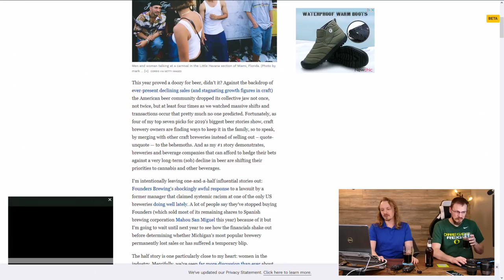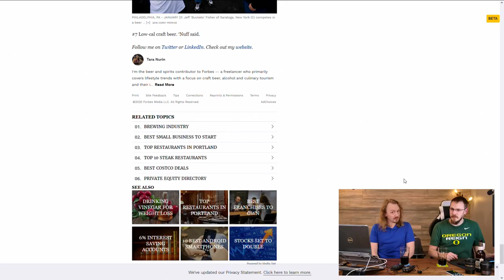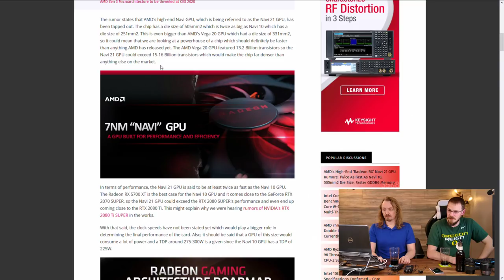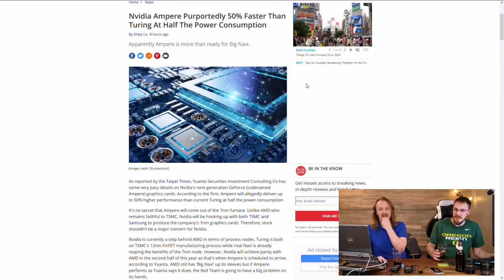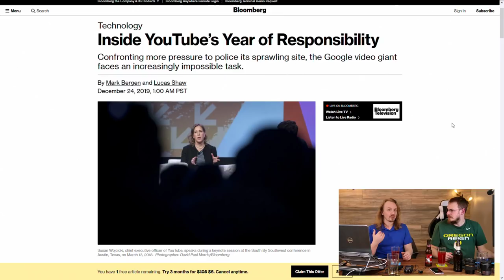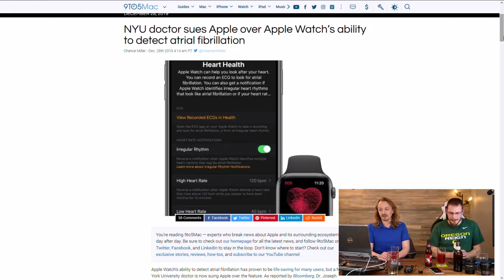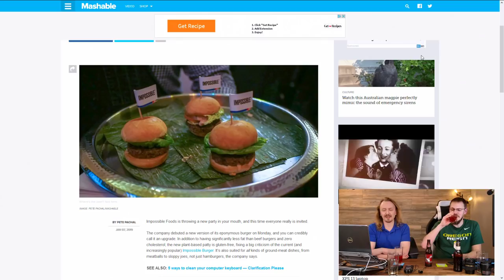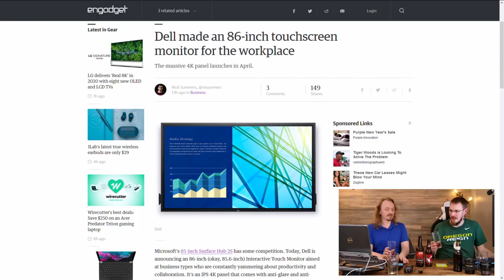CES 2019 vs 2020, AMD Navi 21 GPUs, nVidia Ampere... and maybe beer - Talking Heads Ep.113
Craft Computing
1567 Edgewater St NW, #51

- Beer News -

- Tech News -

nVidia Ampere reportedly ‘50% faster at half the power’ vs Turing

AMD’s 2nd batch of Navi cards ‘up to twice as fast thanks to 505mm die

YouTube considered reviewing every single video on YouTube Kids

Apple accused of stealing atrial fibrillation tech for Apple Watch

Look back at 2019 CES promises
No folding screens worth using